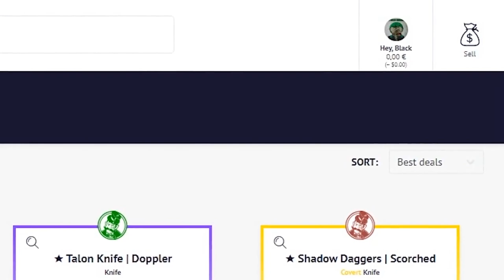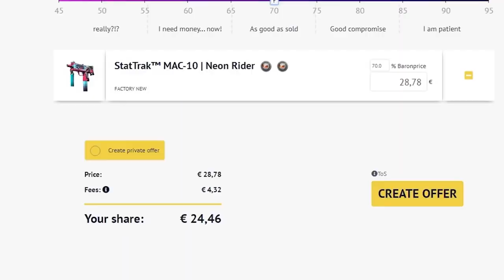LA MEJOR JUGADA DEL AÑO | LOS MEJORES CLIPS DE CSGO EN REDDIT #106